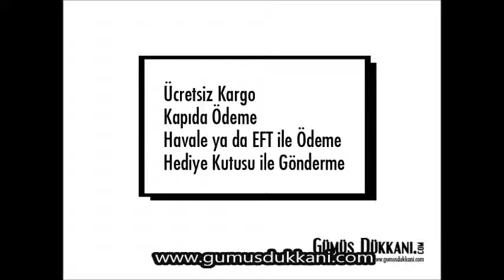Gümüş Çift Alyans Orta Kısmı Dönen Söz Yüzükleri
925 ayar çift gümüş alyans ağırlığı 16 gr` dır. Alyansların genişliği 1 cm olup bayan alyans modeli üzerinde beyaz zirkon taşlar kullanılmıştır. Çizgili olan orta kısmı dönen çift yüzükler en çok kullanılan alyans çeşitlerindendir. Sitemizdeki en çok satan alyans modelleri ise mevcuttur. çift alyans, söz yüzükleri, nişan yüzükleri, gümüş alyans, beğenilen yüzükler, uygun fiyatlı gümüş